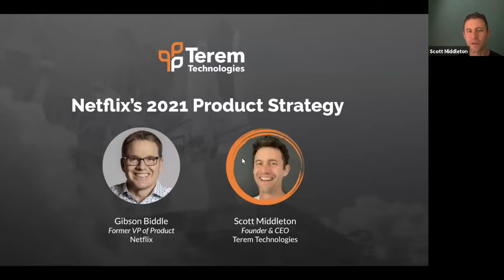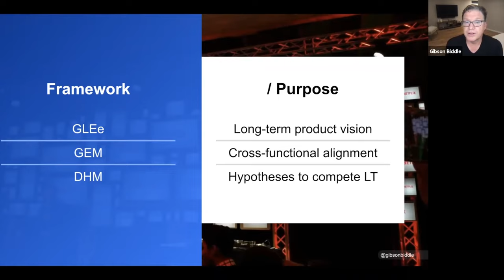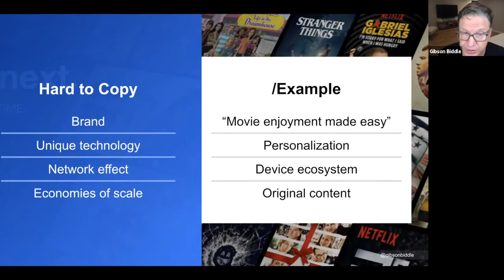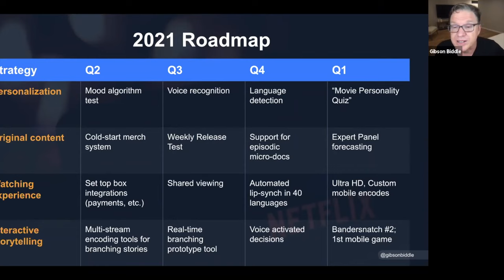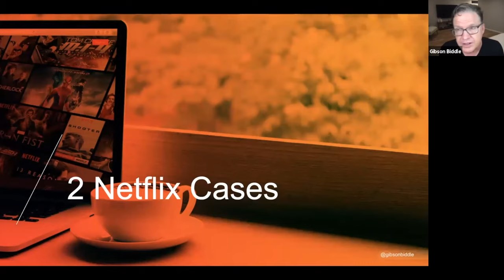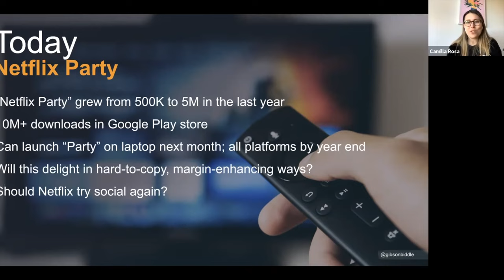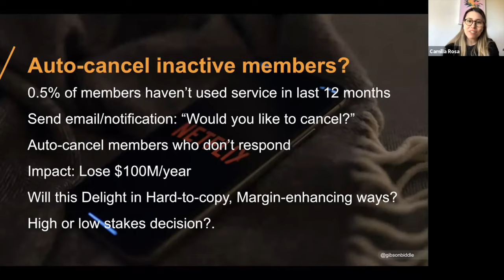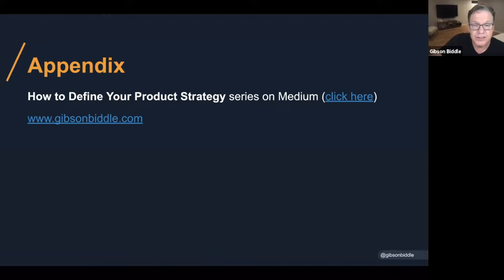Netflix’s 2021 Product Strategy with Gibson Biddle, former VP of Product at Netflix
This talk, created by Gibson Biddle, former VP Product at Netflix, introduces three strategy frameworks to enable product leaders to define their product strategy.

In this webinar, Gib brings all three frameworks to life as he presents a mock 2021 product strategy for Netflix. He then shows how strategy influences day-to-day decision-making through two modern Netflix cases, including a unique COVID-19 question: Should the company launch “Netflix Party” to enable worldwide members to engage in shared viewing experiences?